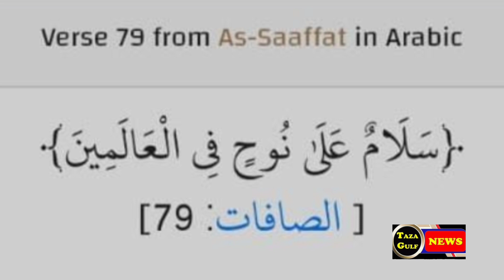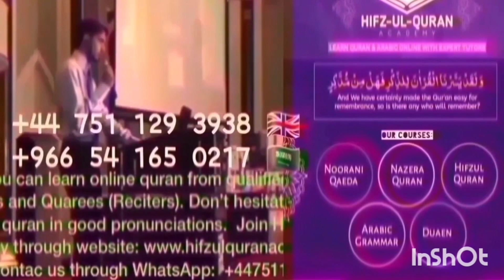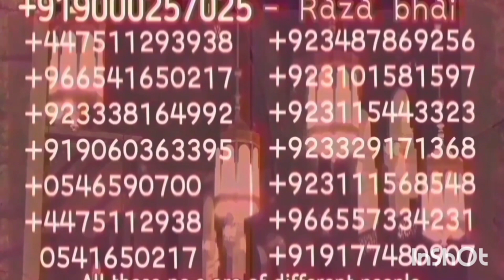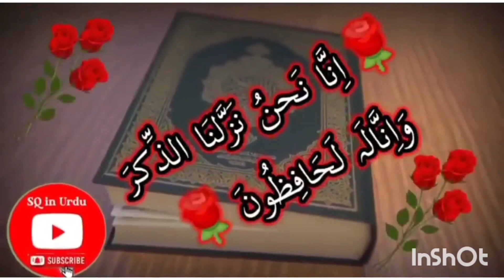The Real Story of Tariq Jameel Son's Suicide, Must Watch, تاریق جمیل کے بیٹے کی حقیقی کہانی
The latest statement from Tariq Jameel's Family regarding his Son's suicide - Must Watch

تاریق جمیل کے خاندان سے آنے والی تازہ ترین بیان جس میں ان کے بیٹے کی خودکشی پر بات کی گئی۔